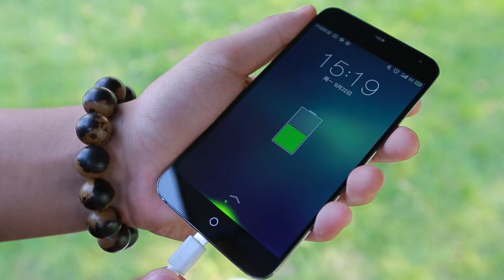F-wheel (Dolphin One) Unicycle electric self balance By Unicycle Wheel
F-wheel (Dolphin One) Unicycle electric self balance
Thailand F-wheel Shop